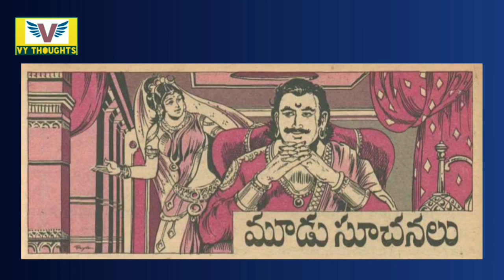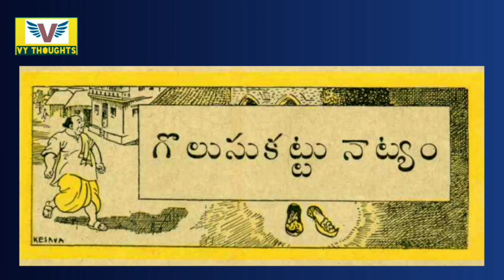Chandamama kathalu audio book in Telugu Telugu stories bommarillu kathalu weekly magazine novels